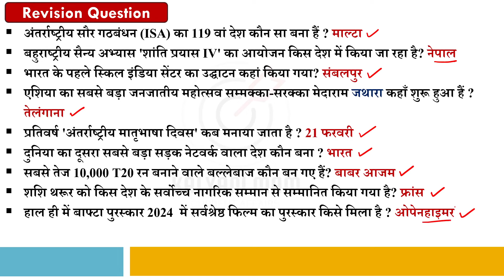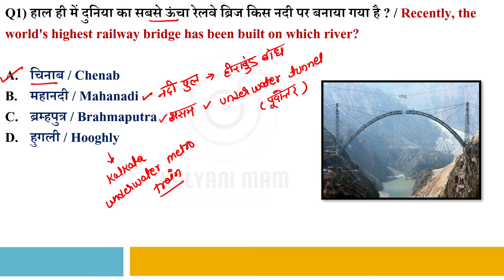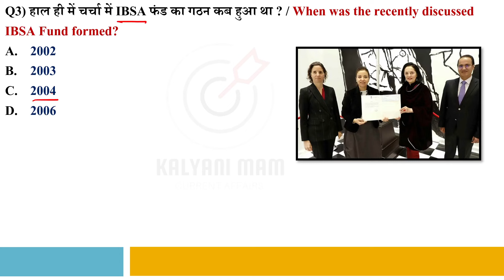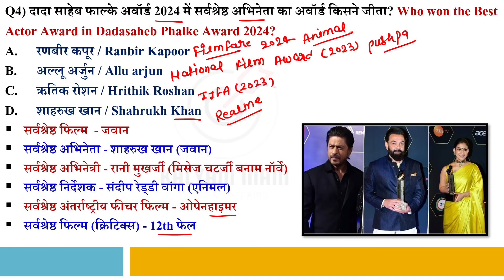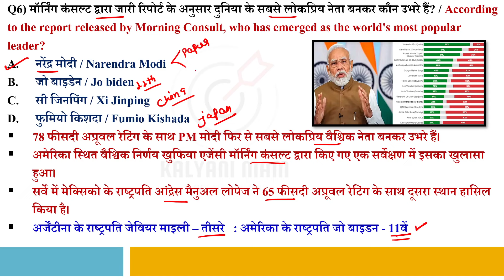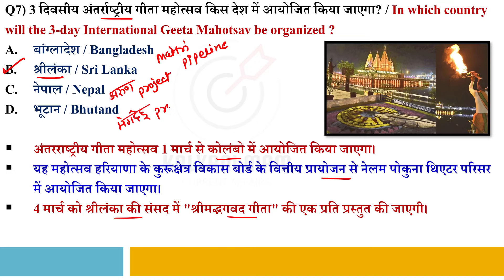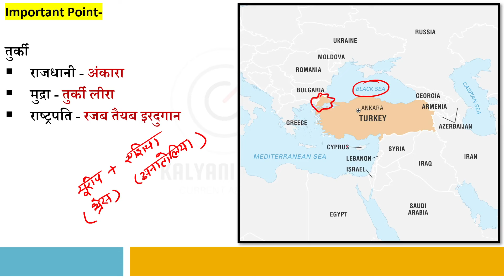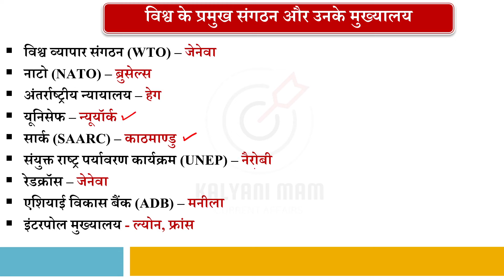Daily Current Affairs|24 February Current Affairs 2024| Kalyani Mam | SSC,NDA,All Exam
GkCurrentAffairs2024 DailyCurrentAffairs2024 currentaffairs2022inhindi current affairs 24 feb 2024 ,current affairs kaise padu,best current affairs channel,24 feb current affairs crazy gk tricks